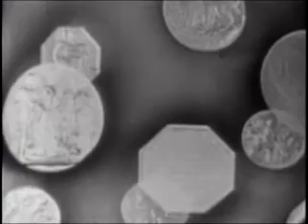Longines Chronoscope (Iranian Oil Crisis) [Harding]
Mr. Harding, Coordinator, Middle East Operations and Member of the Board of Directors, Socony-Vacuum and Arabian Oil Company, on Iranian crisis in the oil fields, effect upon the economy of the European nations and the U.S., Korean Conflict, and U.S. relations with other Middle Eastern countries.